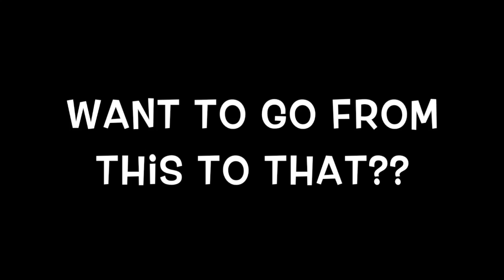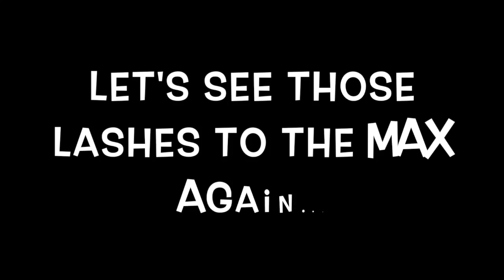Neutral Eye & your Longest Lashes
Light and neutral eye looks make your lashes look longer! This will show you tips for achieving both!